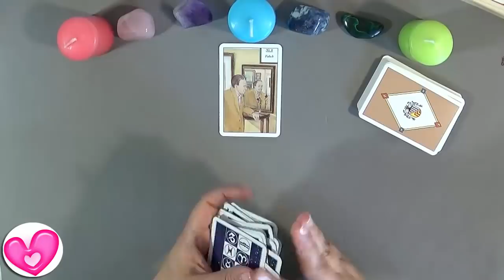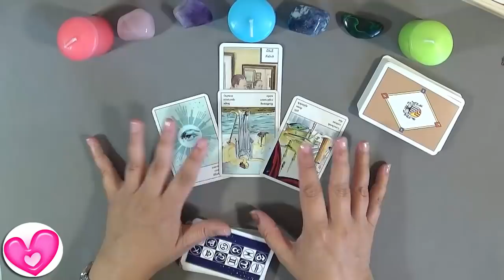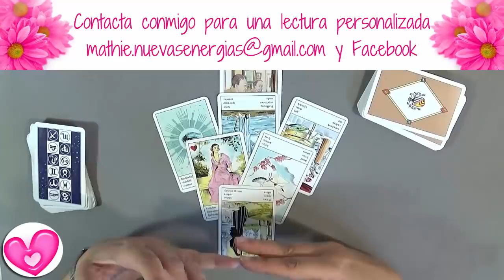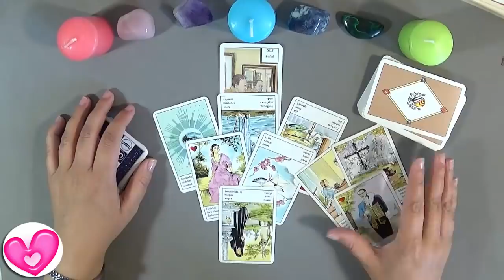📚 Mensaje para Geminis Hoy Geminis Marzo 2019 Tarot Guia Angelical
Mensaje para Geminis marzo 2019 veremos que te quieres decir el Tarot de la Guia Angelical para este fin de mes de Marzo 2019.
Géminis hoy los guías quieren darte ánimos, traerte buenas noticias o un aviso importante en tu horoscopo para Géminis marzo.